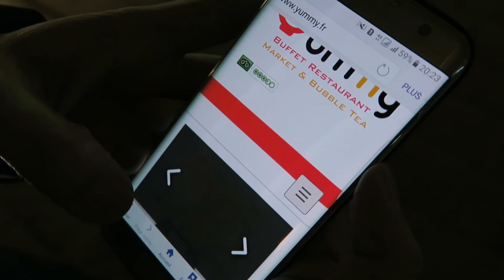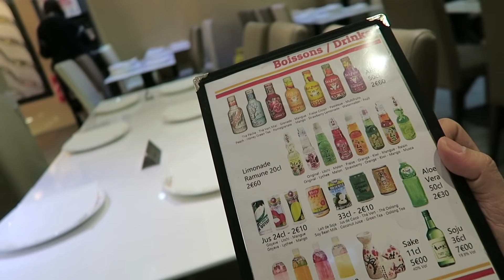Plein de saveurs d'Asie A VOLONTE - VLOG #288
Aujourd'hui, avec Lang, nous testons un buffet asiatique à volonté avec des saveurs venues de Chine, du Japon, de Corée, au restaurant Yummy Asian Food, 8 rue du 8 mai 1945, Paris 10ème.

MARGIE sera en concert le vendredi 27 janvier à 20h30 à L'Etage, 77 rue du Faubourg du Temple, Paris.